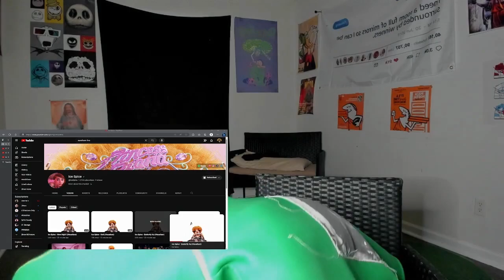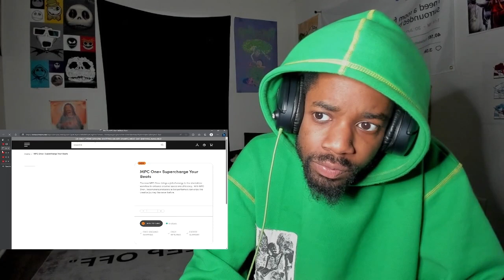ICE SPICE- DELI / HOW HIGH & BUTTERFLY KU (REACTION!!)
icespice - deli, ice spice deli reaction
ice spice - how high, ice spice how high reaction
ice spice - butterfly ku, ice spice butterfly ku reaction
ice spice like ep reaction